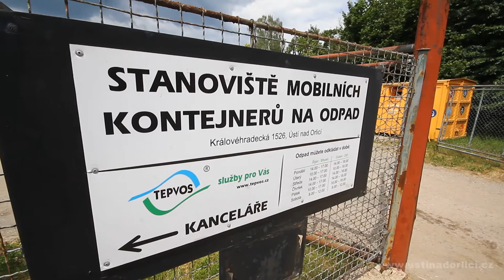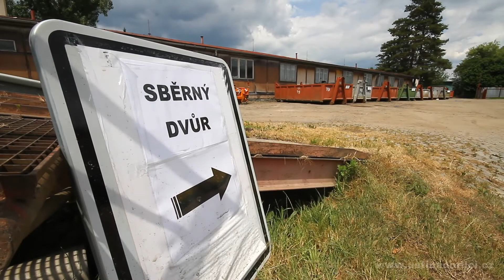Začala stavba nového sběrného dvora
Jak jste si mohli všimnout došlo v posledních dnech ke změnám ve sběrném dvoře na odpad v ulici Královehradecká. Změny souvisí se zahájením stavby nového sběrného dvora v areálu Komunálních služeb městské společnosti TEPVOS, který nahradí stávající Stanoviště mobilních kontejnerů na odpad. Stavba by měla probíhat po celé druhé pololetí a bude ukončena před závěrem roku 2014. Celou akci bude provádět královéhradecká firma, která vyhrála výběrové řízení. Vzhledem k tomu, že výstavba bude probíhat právě v místech současného umístění kontejnerů, je přesunuto stanoviště kontejnerů na odpad do jiné části areálu Komunálních služeb. Vjezd do areálu je stejný jako doposud, z ulice Královéhradecké, výjezd je pak veden do ulice Zborovské. Průjezd areálem je tedy pouze jednosměrný. V souvislosti se stavbou  však nedochází k  žádným omezením kapacity, změně druhů odebíraného odpadu a ani k omezení provozní doby.

Kompletní rekonstrukce sběrného dvora si vyžádá celkové náklady ve výši přes 18 milionů korun. Na financování stavby se podařilo získat dotace ze Státního fondu životního prostředí a to ve výši 90 procent celkových uznatelných nákladů. Po novém roce se tak občanů našeho města mohou těšit na přehlednější a moderní sběrný dvůr.